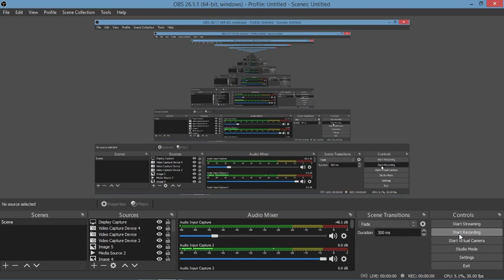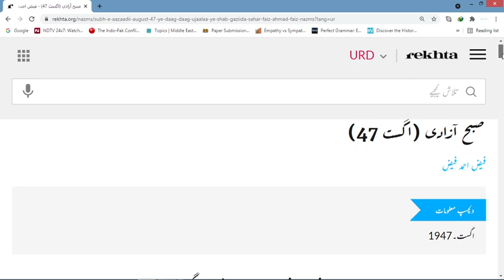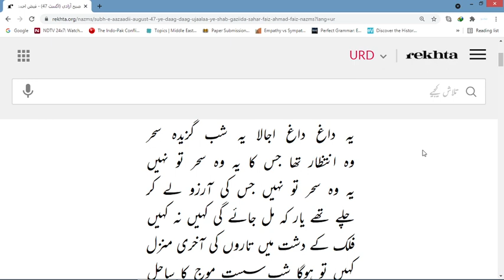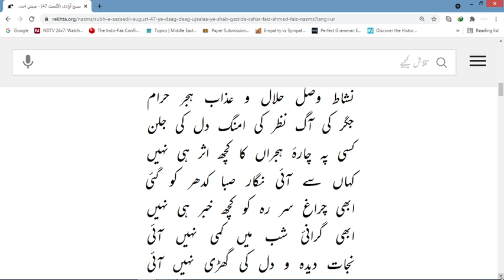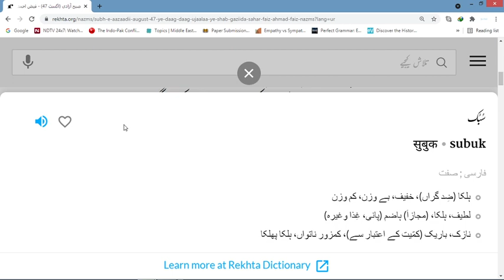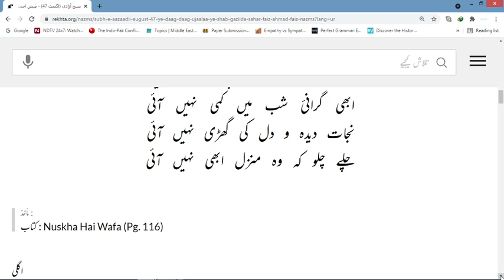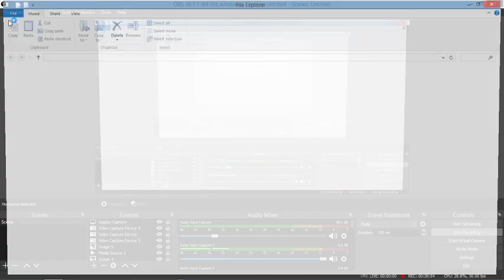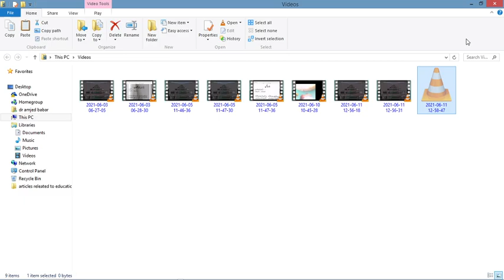sub e aazadi|Faiz Ahmed Faiz| tareqi pasand shair| صبحِ آزادی|faiz Ahmed Faiz, Asrar e Urdu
صبح آزادی subha Azadi
faiz Ahmed Faiz
progressive writer
great poet